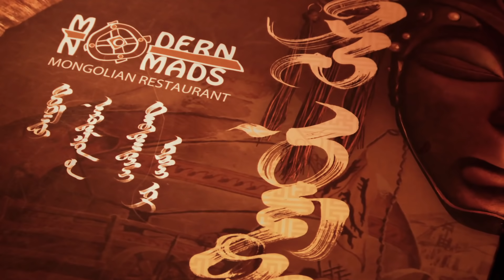Mongolia - Nomadic by Nature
Rugged Mongolia is an adventure destination where travellers can experience nomadic culture and vast, untouched landscapes.

An Open Country
Mongolia existed in a Soviet bubble for most of the 20th century. Now a generation beyond the fall of communism, Mongolia has emerged as a young democracy with a promising economy based on mining, agriculture and tourism. Some revenue is being funnelled back into improving tourist facilities, including a new international airport near Ulaanbaatar. Visas are relatively easy to acquire; a handful of nationalities won’t even require one. Competition among the tour operators has led to better services.

Mongolian Wilderness
Mongolians are fully aware of the unique beauty of their country. Ask locals and they will probably start gushing about the spectacular countryside, vast steppes, rugged mountains, clear lakes and abundant wildlife and livestock. Some areas are so remote you could drive a full day and see almost no signs of human habitation. It’s this true wilderness experience that many people find so appealing. City residents from Ulaanbaatar have also started to discover their own country and camping is now popular among urban locals. Protected areas cover almost a fifth of the country and the government is looking to increase that figure.

Nomad Hospitality
Mongolia's nomadic culture is famous – visitors can sleep in a herder's ger (traditional felt yurt), help round up the sheep, ride horses and simply 'get back to nature'. The legacy of Chinggis Khaan and resurgent nationalist pride sharpens the experience. A culture of tremendous hospitality makes locals more accessible. In a world beset by locks and gates, it's refreshing to meet people willing to open their doors to strangers. When travelling in Mongolia, however, keep in mind that guests are expected to reciprocate any forms of generosity, so when visiting families, always have a ready supply of gifts for the kids.

Not Just Grass & Horses
Once half nomadic, Mongolia is changing rapidly as its citizens flock to Ulaanbaatar and other big cities for work and study opportunities. The capital in particular is changing at a dizzying pace and many Mongolians have bought wholeheartedly into the global economy, capitalism and consumerism. Whether they are rural or urban, Mongolians take pride in their country's democratic institutions of civic participation.